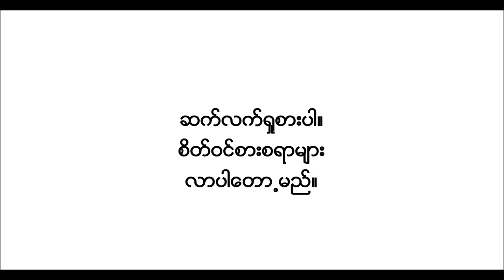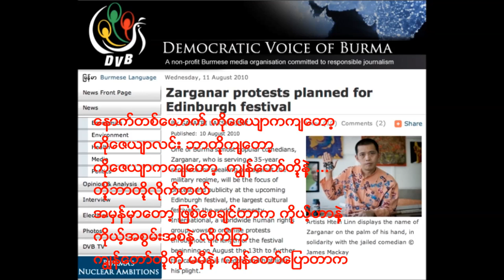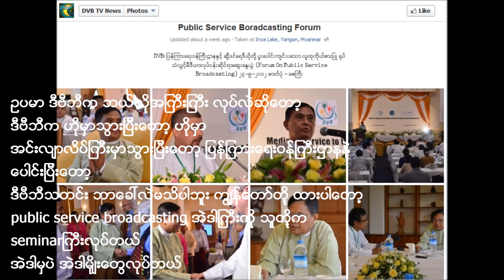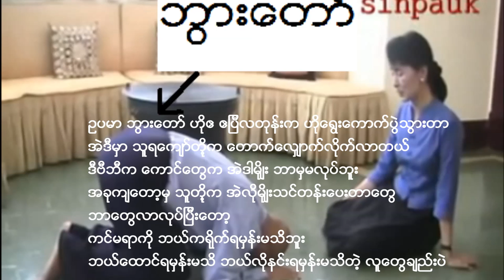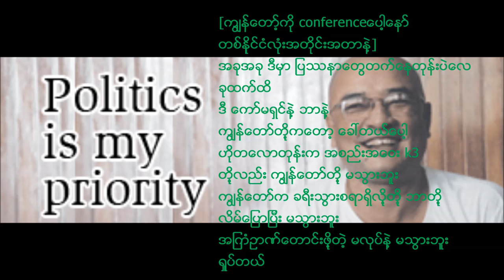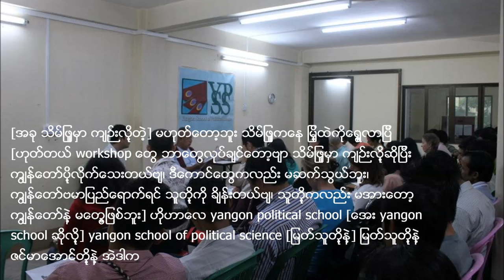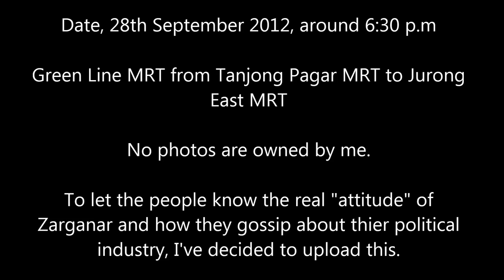Zarganar Gossiping about Myanmar political world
Zarganar, a famous comedian, who is supposed to be well-known political activist referred Daw Aung San Suu Kyi as "Bwar Taw" which is a disrespectful slang in Burmese which means the old woman who is head of something. In addition, he gossiped about DVB, Zay Yar Thaw and many other who are supposed to be his friends.